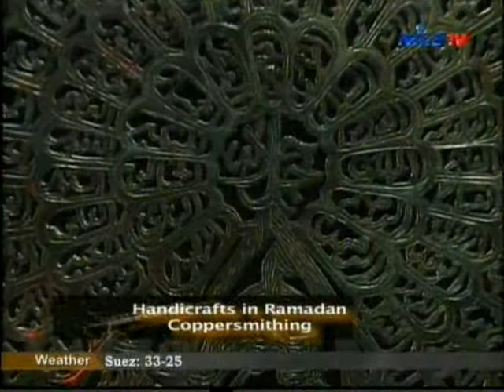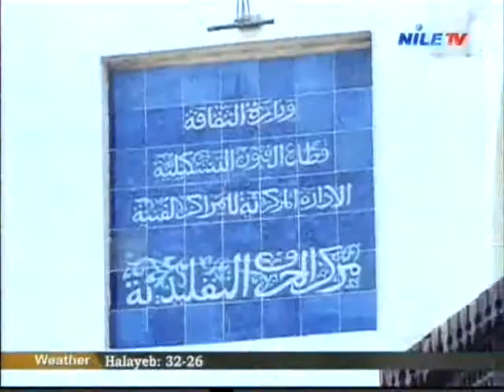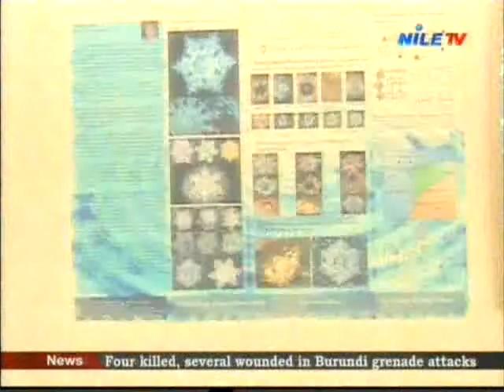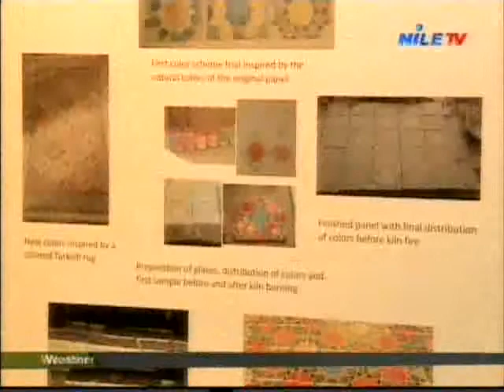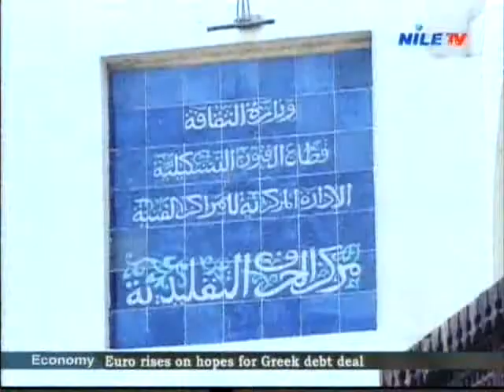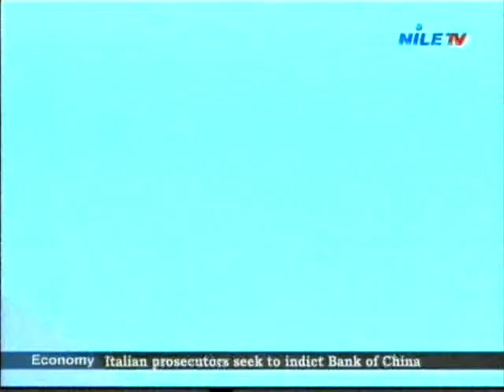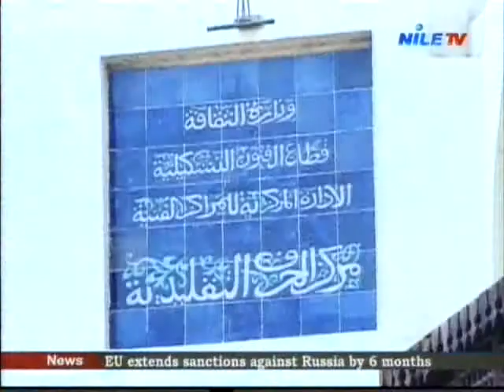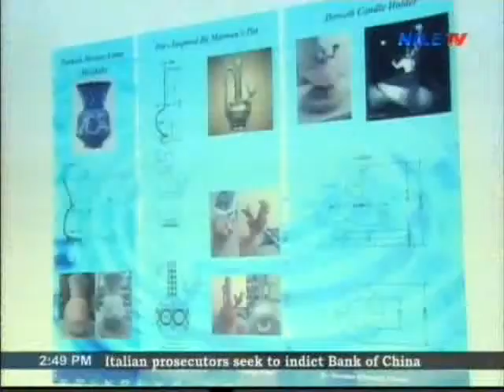Cultural Magazine 22 6 2015